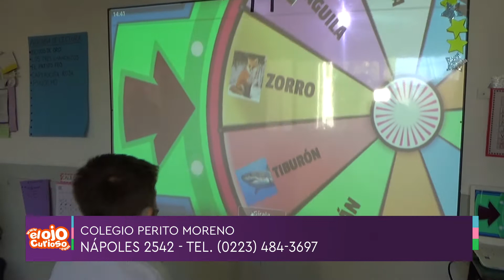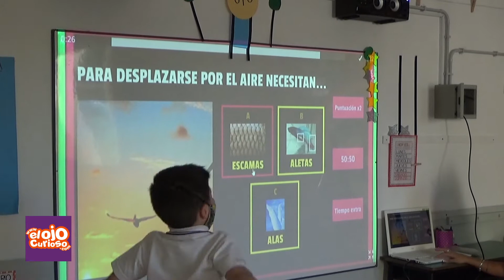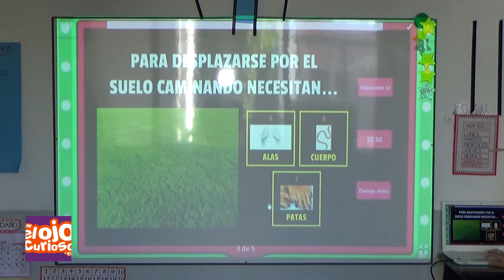Actividades con animales en sala de cinco de nivel inicial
Los alumnos de sala de cinco del nivel inicial del Colegio Perito Moreno realizaron una divertida actividad con animales y nuestra cámara no se la podía perder.